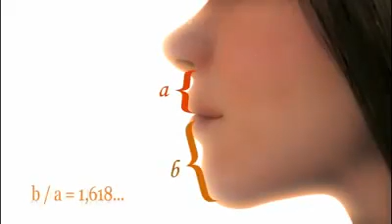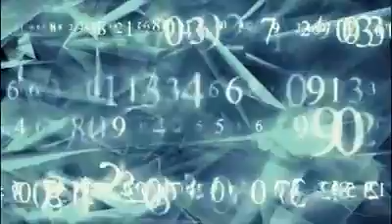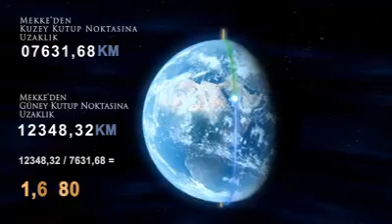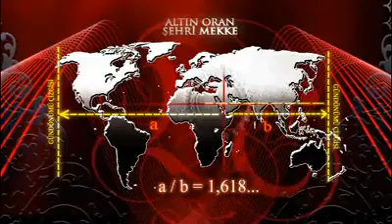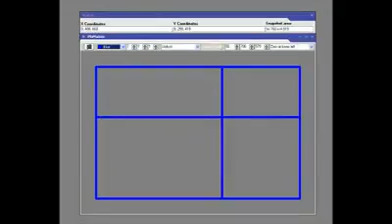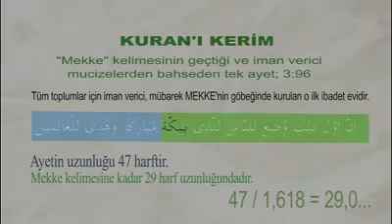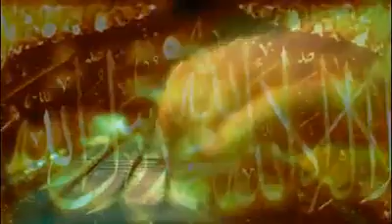ALTIN ORAN VE DÜNYANIN ALTIN ORAN MERKEZİ KABE.VE BİR İMAN HAKİKATİ DAHA...